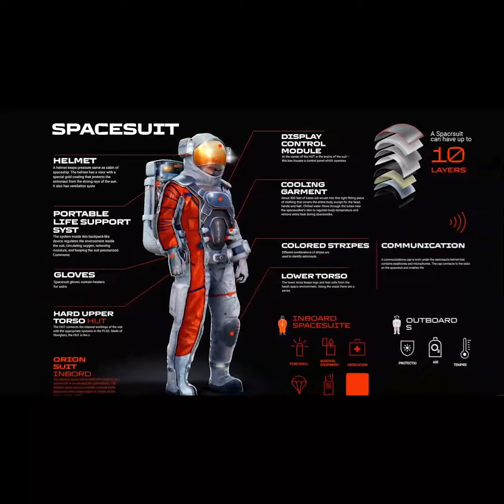Now on Kickstarter: How To Make It On Mars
HOW TO MAKE IT ON MARS
From ancient mythology to terraforming, read the book about humanity's greatest adventure: colonizing Mars